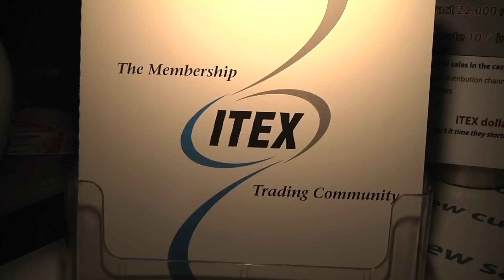Biz to Biz networking with Miami Heat at American Airlines Arena